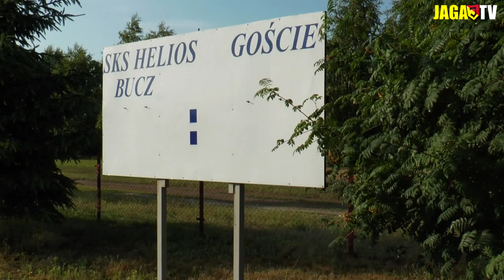Deszczowy trening w Boszkowie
Dzisiejsze zajęcia Jagiellończykom uprzykrzyła nieco pogoda. Jednak mimo deszczu piłkarzom dopisywał dobry humor. Zapraszamy do obejrzenia krótkiej relacji z dzisiejszego dnia.